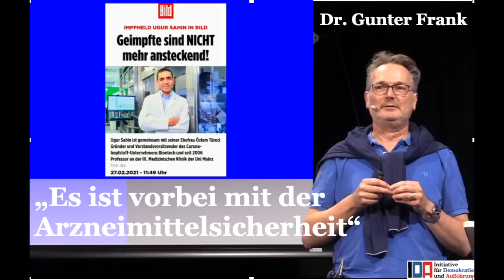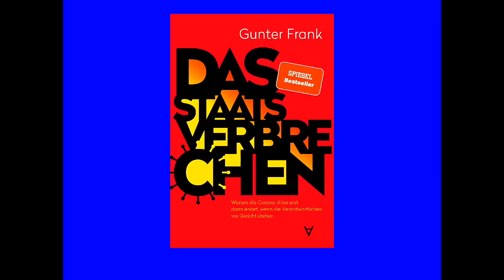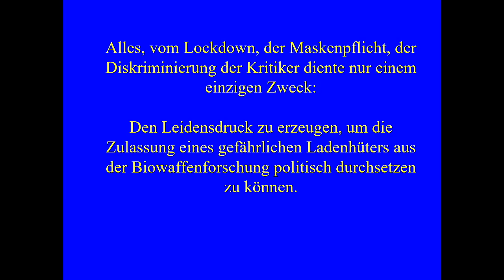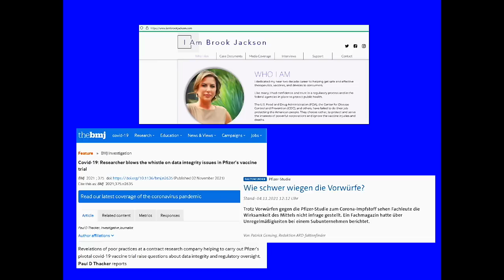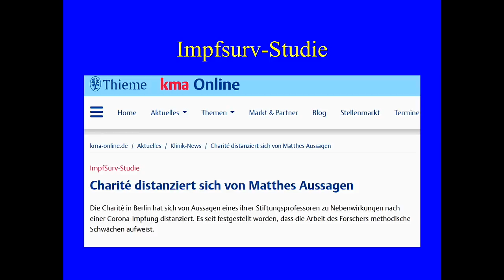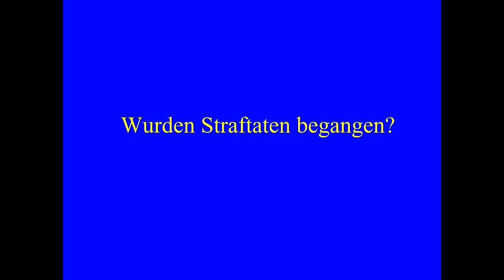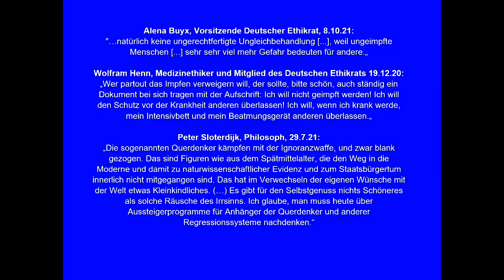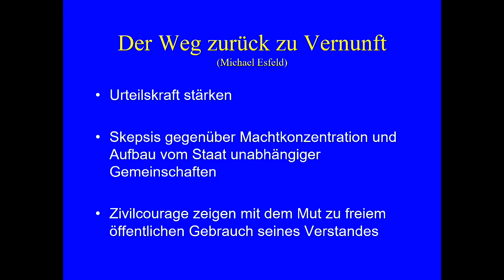"Es ist vorbei mit der Arzneimittelsicherheit" - Dr. med. Gunter Frank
Am 24.7.23 hielten Frau Beate Bahner und Dr. med. Gunter Frank unter dem Titel "Zu Risiken und Nebenwirkungen - Medizin ohne Kontrolle?" im Bürgerhaus Bensheim Vorträge zum Thema Arzneimittelsicherheit.

Thematisiert wurden Fragen wie:

Gibt es in Deutschland noch eine verlässliche Arzneimittelsicherheit?
Hat die beschleunigte Zulassung neuer Impfstoffe gegen Covid-19 Einfluss auf Wirksamkeit oder Sicherheit von Medizinprodukten?
Haben die Institutionen, die unsere Gesundheit schützen sollen, versagt?

Hier ist der komplette Vortrag von Dr. Gunter Frank. Der Vortrag von Frau Beate Bahner folgt in Kürze.

IBAN: DE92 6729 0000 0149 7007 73
BIC: GENODE61HD1